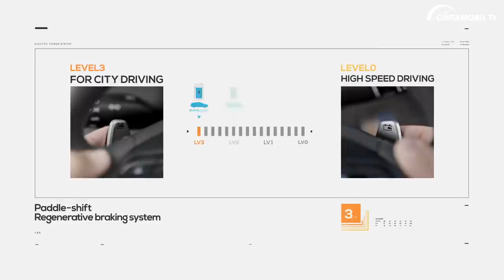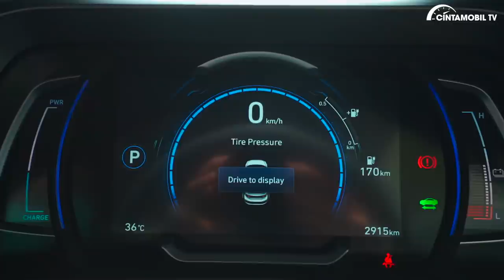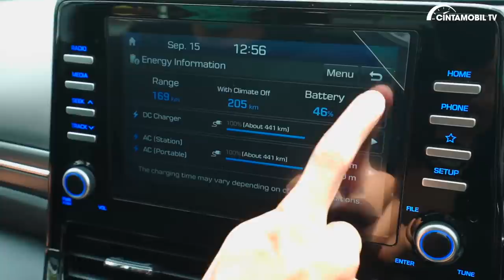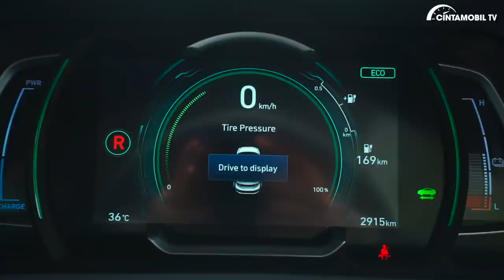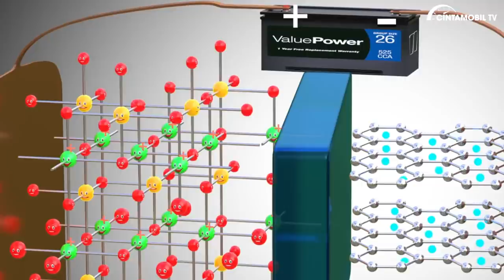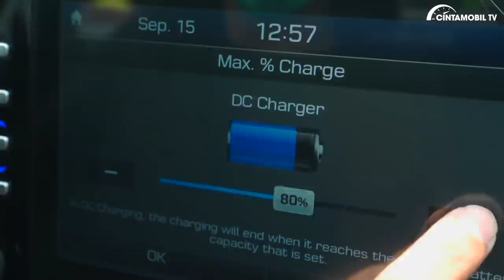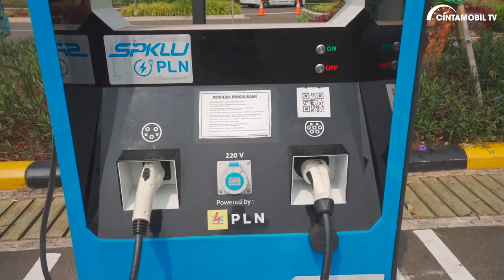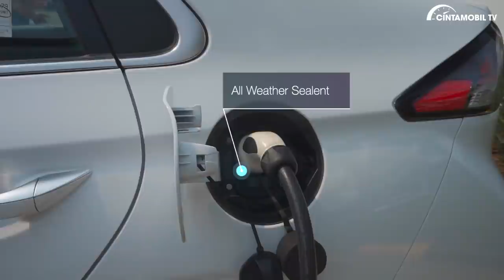Hyundai Ioniq Electric 2020 | Menguji Mobil Listrik Untuk di Indonesia | Cintamobil TV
Inilah mobil listrik yang disebut-sebut akan menjadi yang paling terjangkau di Indonesia saat ini. Pada video sebelumnya, kami telah membahas berbagai fitur yang melengkapi Hyundai Ioniq di Indonesia. Dengan harga jual lebih murah nyaris 3 kali lipat dari Tesla, fitur yang ditawarkan rasanya sudah cukup lengkap.

Dalam video kali ini, host kami yang telah berpengalaman, Purwandana Budyandaka akan memberikan informasi apa saja kelebihan dan kekurangan Hyundai Ioniq Electric 2020. Serta memberikan pandangan baru apakah memungkinkan untuk menggunakan mobil listrik sehari-hari saat ini di Indonesia.
Timestamp:
00:00 - Opening
01:13 - Impresi Berkendara
01:49 - Kekedapan Kabin
02:45 - Efisiensi: Running Cost
05:01 - Efisiensi: Maintenance Cost
06:07 - Regenerative Braking
07:03 - Mode Berkendara : ECO
08:49 - Mode Berkendara : NORMAL
09:07 - Mode Berkendara : SPORT
09:34 - Tes Akselerasi 0-100 Km/Jam
11:41 - Mode Berkendara : ECO plus
13:57 - Bantingan Suspensi
14:52 - Fitur Berkendara
15:34 - Fitur Keselamatan
16:28 - Pajak Tahunan
17:41 - Build Quality Interior
18:16 - Tentang Baterai Lithium
19:03 - Tips Pada Penggunaan Baterai Agar lebih Awet
21:27 - Kendala Charging Port Mobil Listrik di Indonesia
24:30 - Cara mengisi baterai pada mobil listrik di SPKLU
26:30 - Kendala visibilitas pada Kamera Belakang
27:09 - Kesimpulan dan saran
28:00 - Closing
Bagaimana pendapat Anda mengenai Hyundai Ioniq Electric 2020?. Silahkan sampaikan pendapat Anda di kolom komentar.

Spesifikasi Hyundai Ioniq Electric 2020

Kapasitas Batterai : 38,3 kWh Lithium-Ion Polymer
Motor Listrik  : Permanent Magnet Synchronous Motor
Tenaga   : 134 hp
Torsi    : 295 Nm
Transmisi   : FWD Otomatis Single Gear
Dimensi P x L x T : 4.470 x 1.820 x 1.475 mm
Wheelbase  : 2.700 mm
Ukuran Ban  : 205/60 R16
Harga   : Estimasi Rp 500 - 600 juta
✇ Silahkan klik link di bawah ini untuk menemukan mobil Jeep impian Anda:
✇ Untuk membaca review lengkap Hyundai Ioniq Electric 2020 Indonesia dan berbagai mobil Anda bisa menuju link berikut ini: